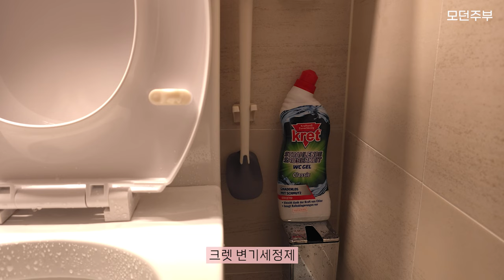욕실청소가 제일 쉬워요! 뿌리면 끝~😍 인생청소템💗크렛 변기세정제 공동구매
📍 크렛 변기세정제 공동구매 (2차 진행중 11/14~20)

▪크렛 변기세정제 750ml : 독일
▪크렛 걸이형 변기세정제 ( 라벤더가든 / 아틱워터 / 레몬하모니) : 독일
▪BEEGAGA+ 실리콘브러쉬 (화이트&그레이 / 그레이&그레이) : 중국

▶ CS 문의
카카오톡 플러스 친구 : 기브니시장
상담가능시간 : 10시 ~ 17시 상담

❗살림꾼 지인의 추천으로 사용했다가 푹 빠졌어요. 바로 인생템 등극👍🏻
품질 하나는 끝내준다는 독일에서 제조, 생산된 변기세정제 "크렛"을 소개합니다.

❗우리 크렛은요?
겔 형태의 변기세정제로 뾰족한 노즐을 통해 변기에 빙~ 두르고 딱 15분!! 그대로 물 내리면 변기청소가 끝나는 효과좋은 세제예요. 변기청소가 너무 힘들다? 아묻따 크렛하세요~^^

❗영상보면 아시겠지만 한 달 동안 청소 안하고 버티다가 촬영했거든요?
최소 15분 이상 예상했는데 5분도 안돼서 오염물이 사라졌어요!!!
진짜 마술처럼 오염물을 분해합니다. 강력한 세정력과 소독효과, 악취제거까지 한 번에!!

❗블루베리를 문지른 섬유에 크렛을 뿌렸더니 믿을 수 없는 일이 일어났어요. 크렛이 닿음과 동시에 얼룩이 사라지는 마법!! 영상으로 확인해주세요 :)

❗변기세정제이지만 수전과 욕실청소에도 사용하세요. 수전이 번쩍번쩍!! 코팅효과로 지문조차 남지 않아요. 덕분에 청소주기가 길어집니다.

❗크렛은 독한 냄새가 없어요. 락스가 1% 미만 함유되어 곰팡이까지 쉽게 제거해주지만 냄새는 강하지 않아요. '세정력 좋다는 세제=독한 냄새' 공식이 있었는데 크렛은 다릅니다. 역한 냄새 없이 즐겁게 청소하세요~

⚡크렛의 효과
1.탁월한 오염분해
2.강력한 세정력
3.소독효과
4.광택효과
5.악취제거

❗ 평소에도 변기를 좀 더 깨끗하게 사용하고 싶다면 "걸이형 변기세정제" 추천해요. 변기에 물을 내릴 때마다 세제 성분이 조금씩 녹아서 자연스레 청소가 됩니다. 라벤더가든/아틱워터/레몬하모니 특유의 향으로 욕실 방향제 효과까지!!

❗BEEGAGA+ 실리콘브러쉬는 변기 전용 브러쉬로 다양한 높이와 모양의 돌기가 있어 다각도로 이물질을 제거해요. 가장자리로 갈 수록 얇아져서 변기 틈새, 홈에 낀 이물질도 쉽게 제거 가능합니다.
브러쉬 자체에는 이물질이 낄 수 없는 구조이기에 세척, 관리가 정말 쉬워요. 물로 헹궈 동봉된 홀더에 보관하면 건조까지 완벽하죠.

[Video Source Support] Youtube channel "freeticon" :     / freeticon